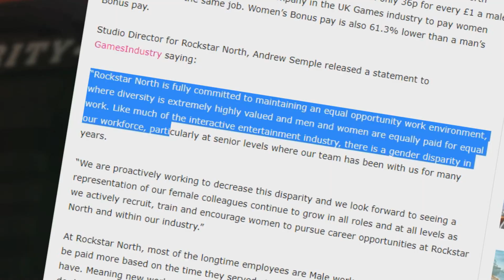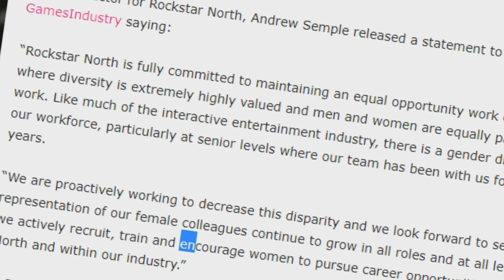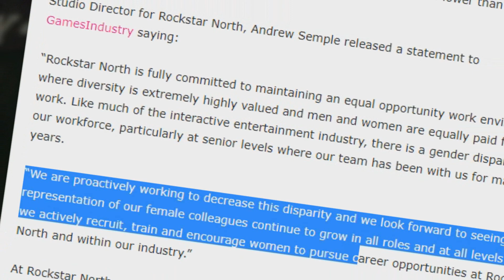ROCKSTAR GAMES ENTRA EM GRANDE POLÊMICA NO REINO UNIDO